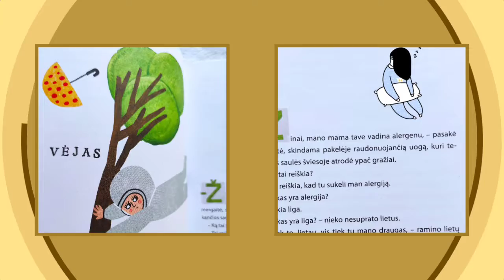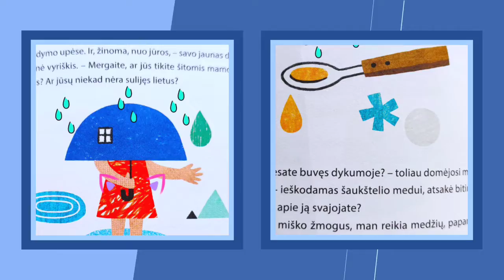„Lietus ir skafandras“ - reikšmingiausias metų debiutas.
Dovilės Zavedskaitės knygos „Lietus ir skafandras“ pristatymas. Iliustravo Jurga Šarmavičiūtė.